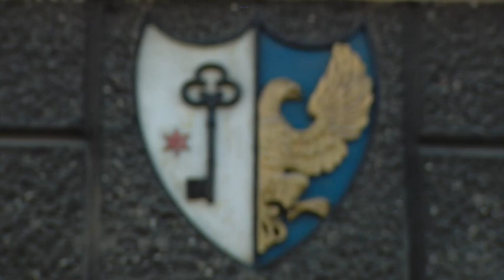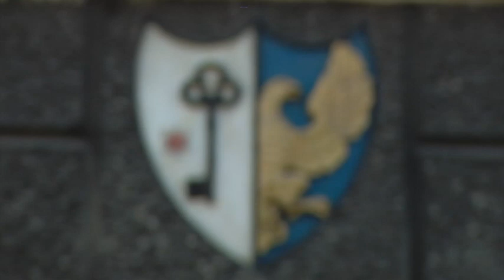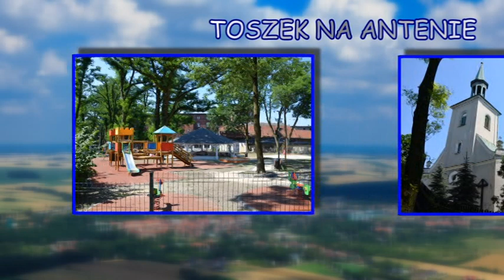Echa Regionu Toszek 20 05 2015